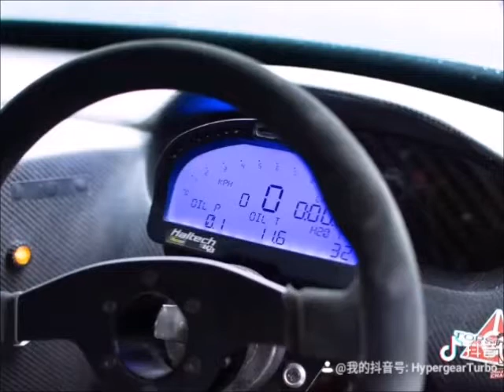South Australia Time attack Topstage S14 fastest lap